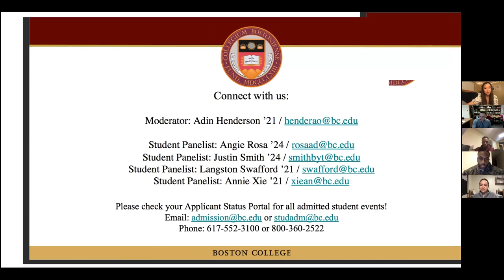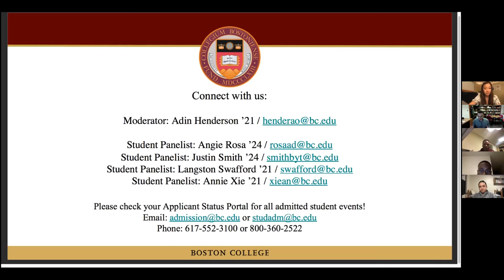The AHANA Student Experience at BC [Community & Involvement] | Student Panel | April 22, 2021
Boston College's Office of Undergraduate Admission hosts a series of webinars for admitted students in the Class of 2025. On April 22, a panel of BC students discussed the AHANA (people of African, Hispanic, Asian, and Native American descent) student experience at BC, focusing on community and student involvement, and answer attendees' questions.